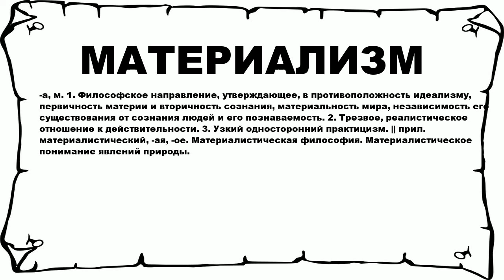МАТЕРИАЛИЗМ - что это такое? значение и описание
Хочешь знать что значит МАТЕРИАЛИЗМ? тогда слушай до конца. n n -а, м. 1. Философское направление, утверждающее, в противоположность идеализму, первичность материи и вторичность сознания, материальность мира, независимость его существования от сознания людей и его познаваемость. 2. Трезвое, реалистическое отношение к действительности. 3. Узкий односторонний практицизм. || прил. материалистический, -ая, -ое. Материалистическая философия. Материалистическое понимание явлений природы. n n Больше слов